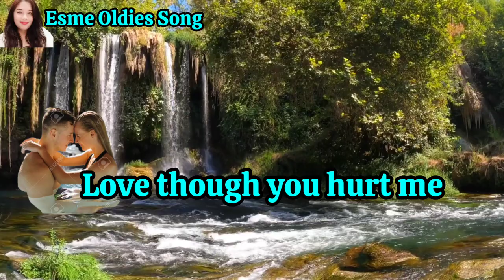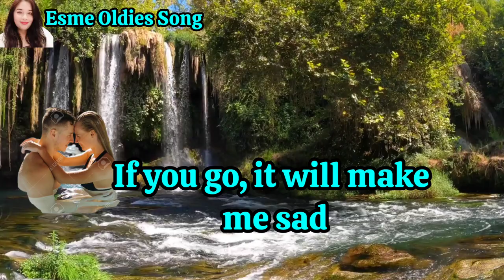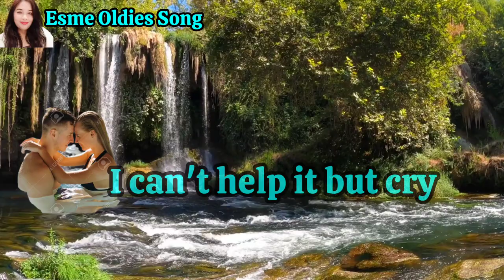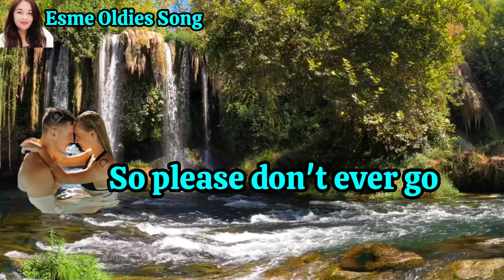Don't Ever Go - Eddie Peregrina